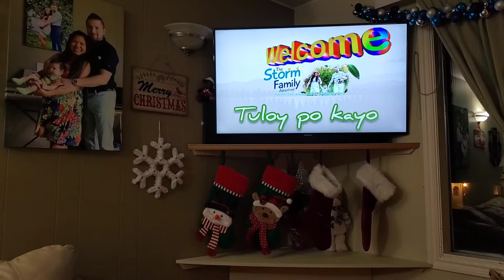Black Friday Throwback: unboxing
Black Friday is fun and good time to shop.